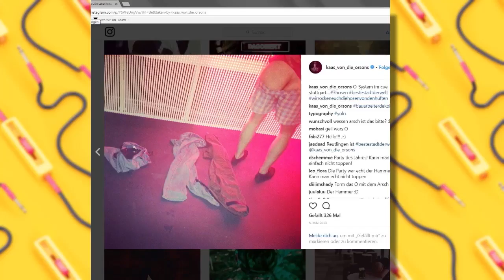Behind The Post | Kaas und das Popo Bild bei Instagram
Schaut euch hier regelmäßig die VIVA Top 100 mit Hanna Scholz, Melissa Lee, T-Zon und Jan Köppen an. Natürlich zeigen wir auch alles rund um VIVA, insbesondere Musik, Celebrities, Lifestyle und andere tollen Themen. Viel Spaß beim Zusehen!!

Verpasst nicht den Live Stream - jeden Freitag um 17 Uhr Mit vivatop100 könnt ihr bei jeder Show mitweeten!